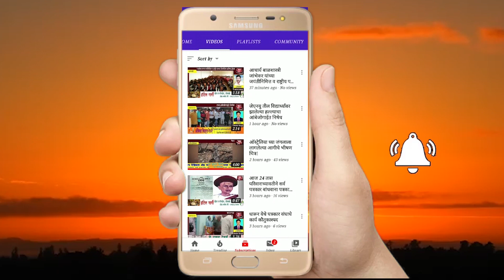किवोटर्स समन्वयक पदासाठी अॅड देशमुख धावडेकर यांची सर्वानुमते निवड